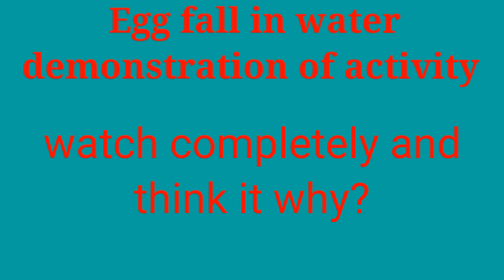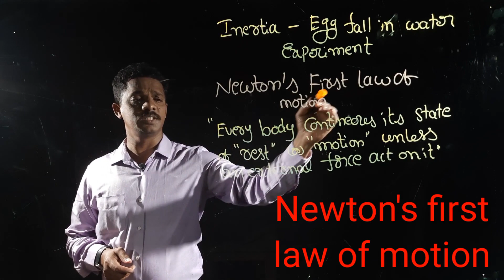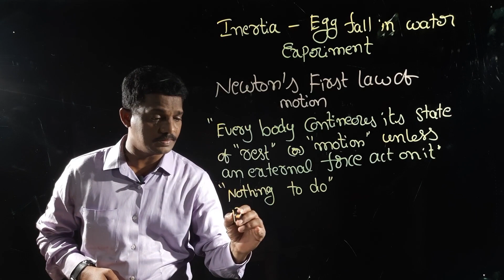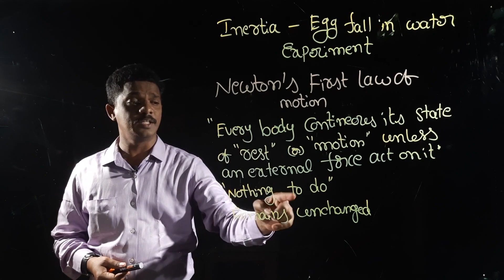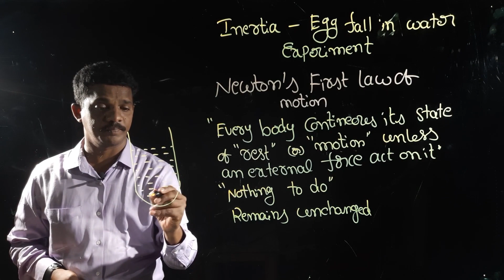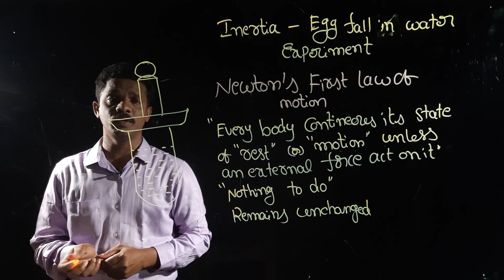Egg fall in water II inertia II cool science Trick II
Egg fall in water is all about how egg on top of the glass fall in water ,this activity egg fall in water is a concept of Inerta , Newtons third first law of motion . egg fall in water experiment explains the concept of inertia of rest .
according to Newton's first law of motion " Every body contineous its state either rest or uniform motion unless an external force act on it.
this leads property of inertia .
when the egg placed on top of the glass on plate its remains at rest. if tou cick the the plate suddently the plate and glass fall down , but the egg  try to remains at rest .But there is no support to hold egg. therefore the egg fall in water.
This is concept of inertia egg fall in water
# Vedio Chapters #
00:00 Introduction
0:15 egg drop experiment presenttation
3:10 Reason for egg drop explanation
4:30 Newtons first law of motion and inertia